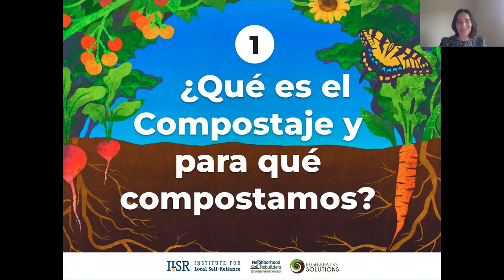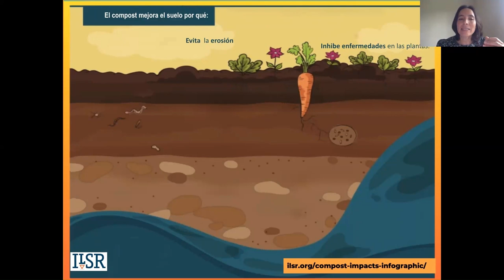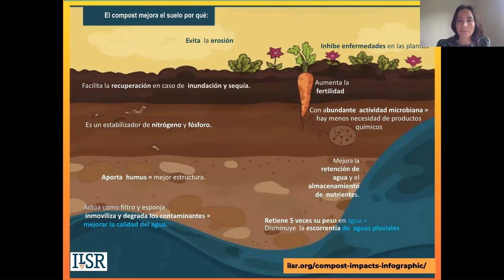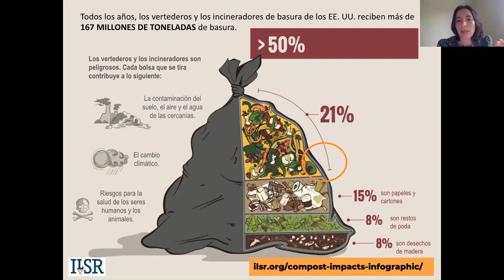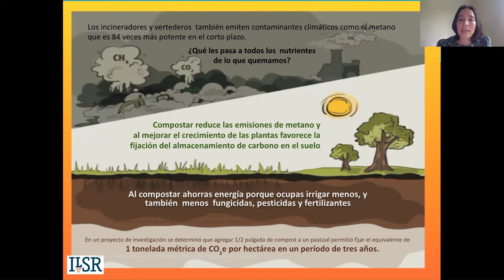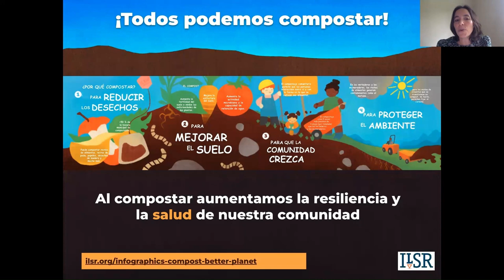Parte 1 de 5: ¿Qué es el Compostaje y para qué compostamos? Taller del Compostaje Casero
¡Aprende a hacer compostaje en casa!

Esta es la parte 1 de 5 de nuestra serie de talleres sobre compostaje casero: ¿Qué es el Compostaje y para qué compostamos?

Este taller en vivo fue grabado el 29 de septiembre de 2023.
Organizado por el Institute for Local Self-Reliance y Regenerative Solutions.